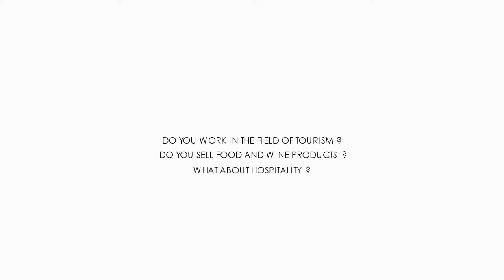Motion Graphics I Viaggi dell'Origano